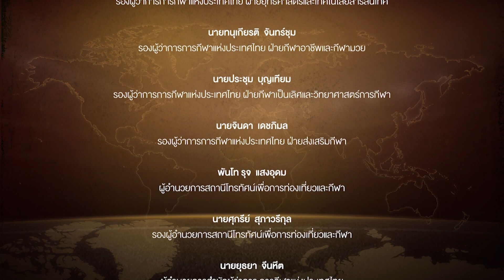ภารกิจสุดท้ายของ “โฆเซ่ อันโตนิโอ เรเยส” | EP.185 | เรื่องเล่าโลกกีฬา | T Sports 7